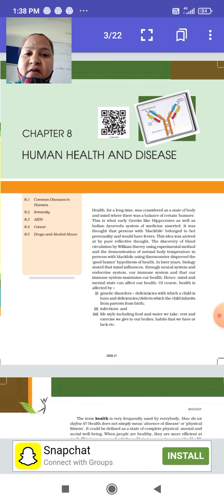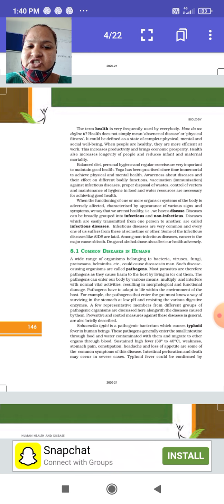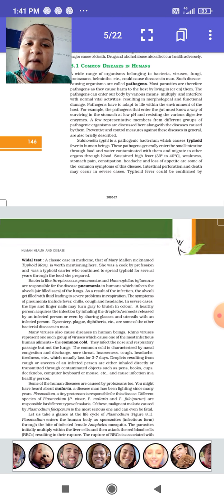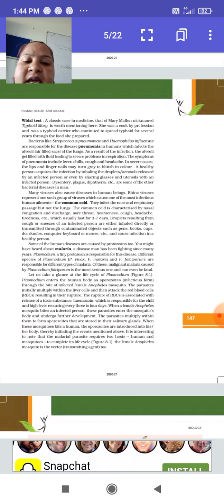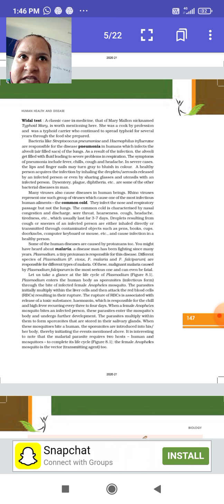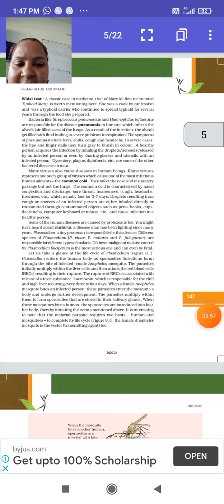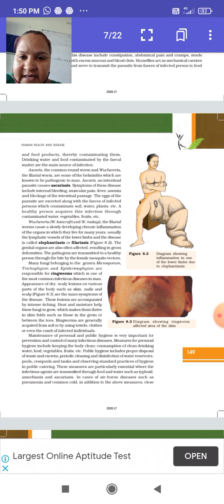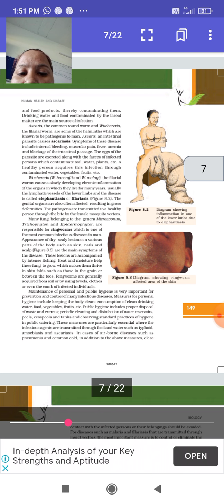Class 12th Ch8 Human health and Disease